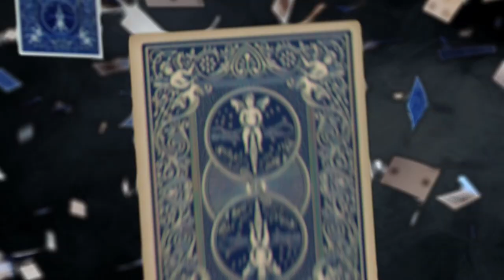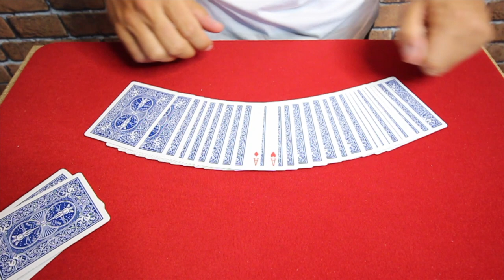UN SANDWICH AUX AS AUTOMATIQUE !